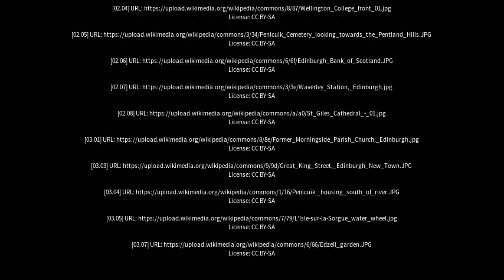Best places to visit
Best places to visit - Penicuik (United Kingdom) Best places to visit - Slideshows from all over the world - City trips, nature pictures, etc.